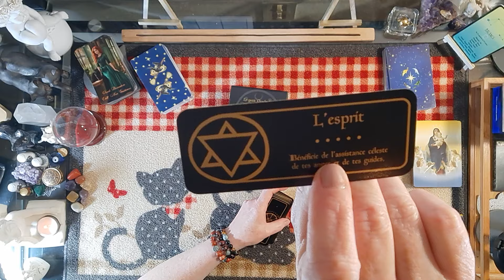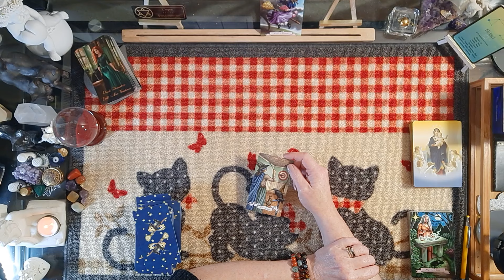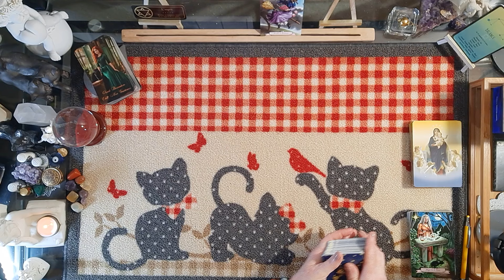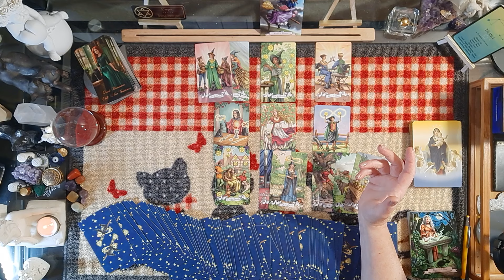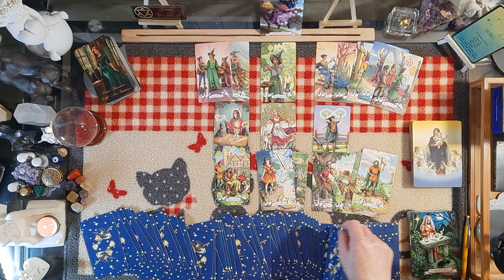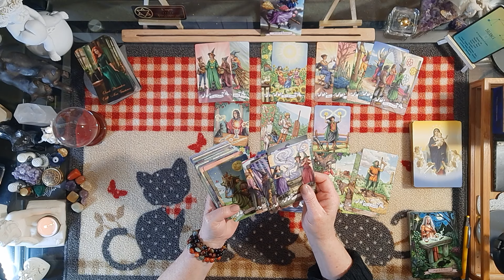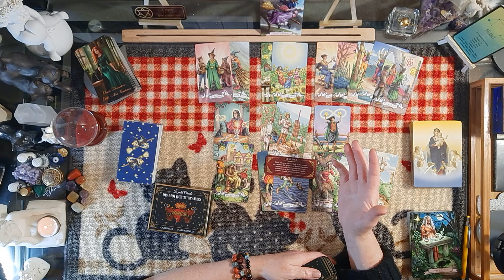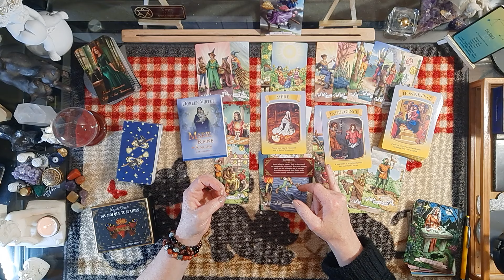Balance ♎ 10 au 16 juin 2024 - Ayez l'esprit tranquille, cette personne récolte ce qu'elle a semé